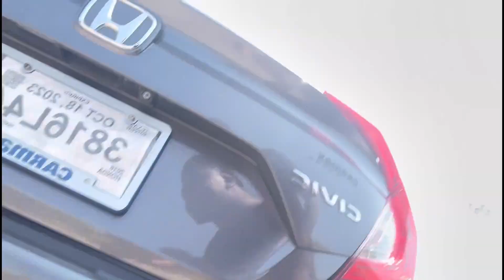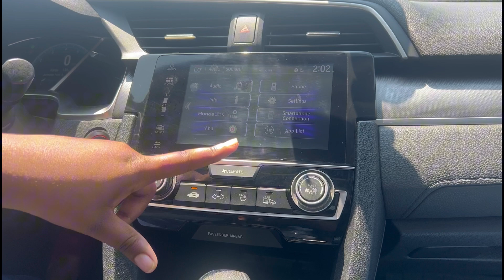SURPRISE #2🎉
Hello guys welcome to my channel 💕full of a little bit of everything but my content consists of beauty , vlogs, pranks and more 💕🤞🏾thanks for your support subscribe to your favorite girl😁💕 Thanks for watching!